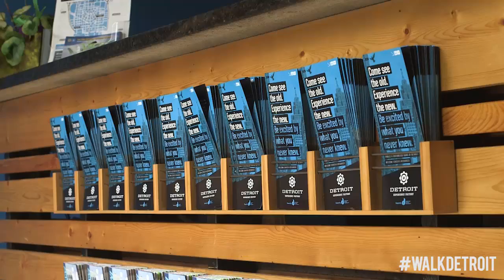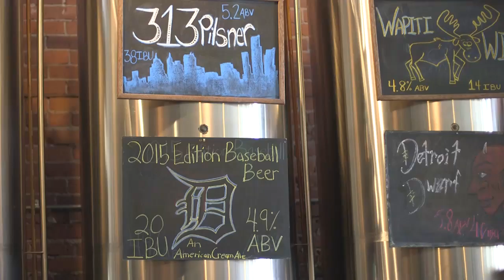Walk Detroit! - Joe Louis Statue to Detroit Beer Company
Downtown Detroit Partnership (DDP) has launched a six month campaign called Walk Detroit to inspire residents and visitors to discover Detroit. Learn more about this program (including how you can win some great Detroit-based prizes)

Also, you can choose your own Detroit adventure by clicking on the links in the video to see exclusive interview content on local businesses offering WalkDetroit specials!

The song featured here is "Caught Up" by Detroit-based rockers Jessica Hernandez & the Deltas.